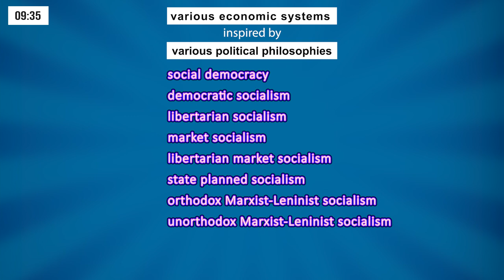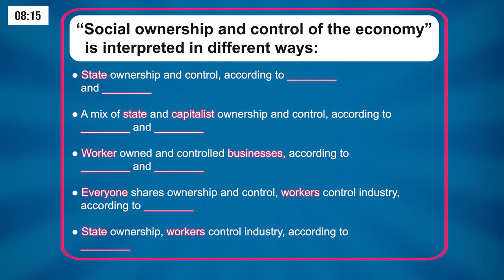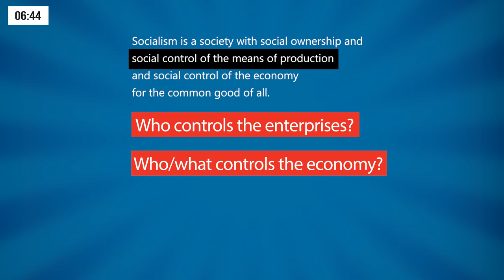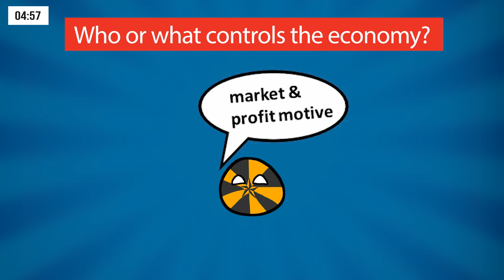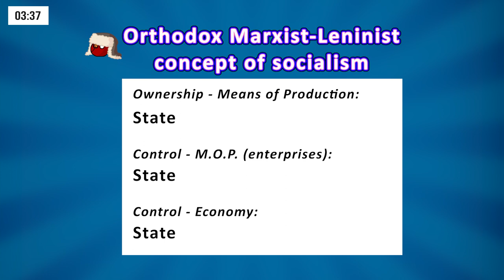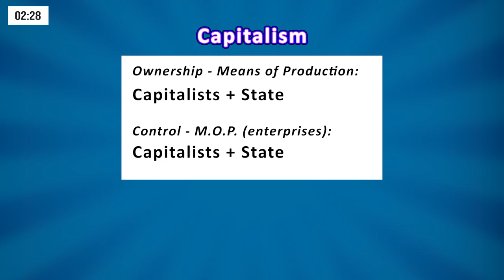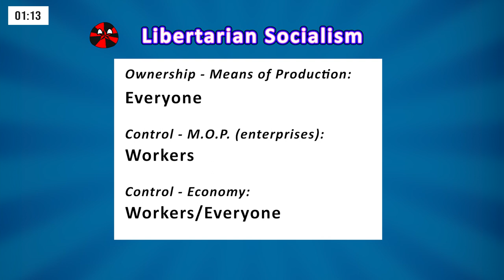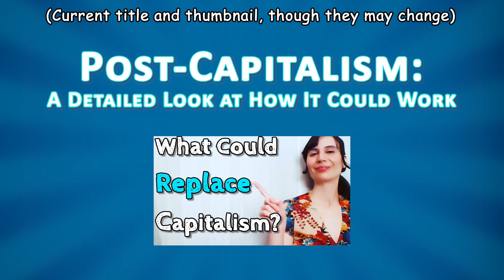8 Types of "Socialism" in 10 Minutes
Eight types of “socialism” explained in only ten minutes! This is the short version of my recent video “8 Types of "Socialism" in 75 Minutes || Economic Systems Explained” (which I recommend watching if you’d like a deeper explanation and exploration of these systems)

Why is the word “socialism” in quotation marks? Because for many of the economic systems that are called socialist, there is intense debate over whether or not they’re actually socialist. So due to this controversy I figured quotation marks are in order.

Covered in this video:
- social democracy
- democratic socialism
- libertarian socialism
- market socialism
- libertarian market socialism
- state planned socialism
- orthodox Marxist-Leninist concept of socialism
- unorthodox Marxist-Leninist concept of socialism

YouTube has a 5000 character limit for the video description so I can’t fit the sources here, but you can find them at the link above.

Would you like to help me and my channel?
       algorithm), and please also tell people about my channel.

1luckyblackcat at g m a i l